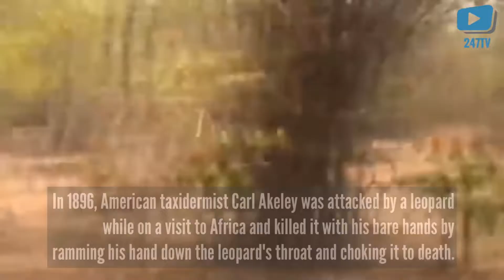Can a strong human beat a leopard? Learn how to fight off a leopard!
247TV | in this video you are going to learn how to fight off a leopard. These tipps could be useful if you will get any troubles with the leopards. In 1896, American taxidermist Carl Akeley was attacked by a leopard while on a visit to Africa and killed it with his bare hands by ramming his hand down the leopard's throat and choking it to death. I always thought that would be a viable survival tactic, but I’m glad somebody else proved it for me! If you try to pull away they just bite down harder. And their teeth are sharp, and will tear you apart before they let go of you.